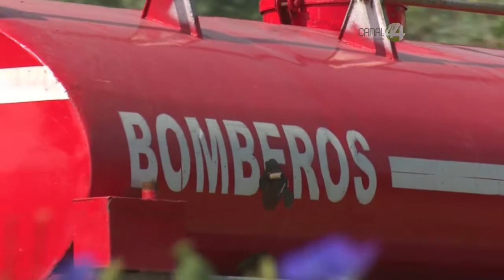Vecinos de Huentitán denuncian que el incendio en el predio “El Disparate” fue intencional